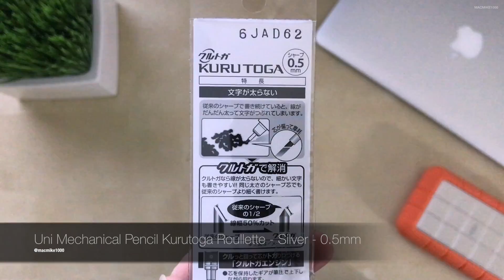Uni Mechanical Pencil Kurutoga Roulette (Silver - 0.5mm)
Uni Mechanical Pencil Kurutoga Roulette Model - Silver - 0.5mm (M510171P.26).